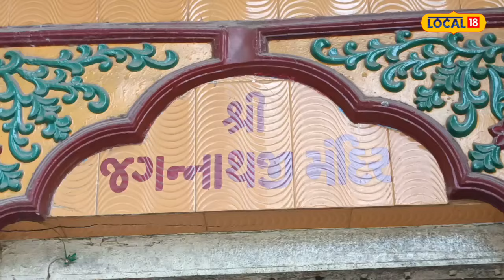Junagadh News|અહીં થાય છે પૂરીના જગન્નાથના દર્શન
According to the Hindu Panchag, this year the Rath Yatra will begin on July 7 and end on July 16. So today we are talking about the more than 200 year old temple of Lord Jagannath in Junagadh. With which a long history is attached

હિન્દુ પંચાગ મુજબ, આ વર્ષે રથયાત્રા 7મી જુલાઈથી શરૂ થશે અને 16મી જુલાઈએ સમાપ્ત થશે. ત્યારે આજે આપણે જૂનાગઢમાં આવેલા 200 થી પણ વધુ વર્ષ જૂના ભગવાન જગન્નાથના મંદિર વિશે. જેની સાથે ઘણો લાંબો ઈતિહાસ જોડાયેલા છે